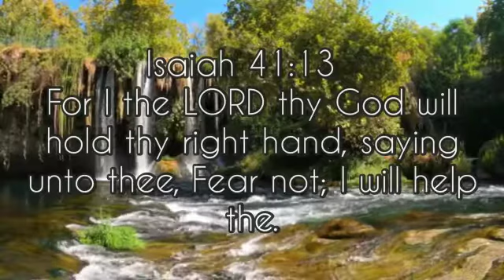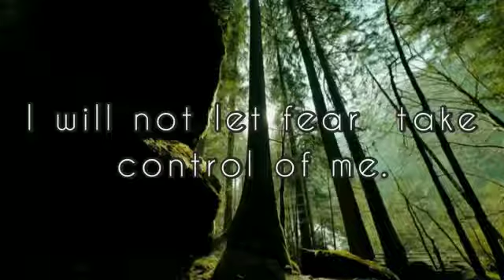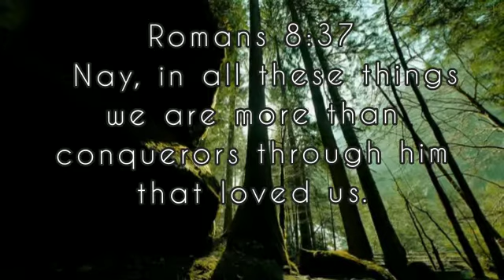Fear not, Christ will help you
Whatever you are going through you are not alone, with Christ you will overcome. you are an overcomer, step out in faith. I pray this video will help you to overcome a situation that has been plaquing for sometime now. I love you but God loves you more. Be bless